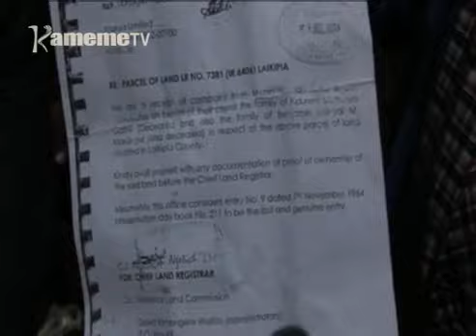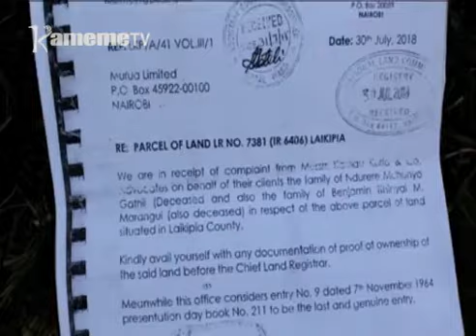Family imwe gwetha kihoto iguru ria mugunda wao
Family imwe mwena wa Ndaragua kaunti-ini ya Nyandarua nimaretha kihoto iguru rigii mugunda wao wa ika 303 uria matigiirwo ni baba wao. Ndurere Gathii na Benjamin Ithinyai Maragoi  makiuga matunyitwo ni family  imwe iria umwe wau ni muborithi wa GSU.
Kuringana na family ino baba wao atigiirwo mugunda uyu ni muthungu mwaka-ini wa 1971.